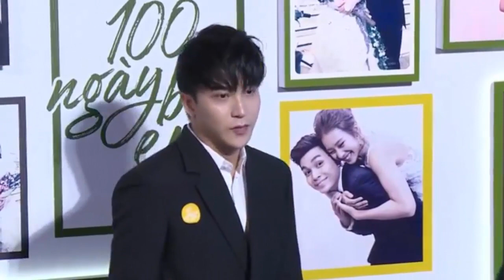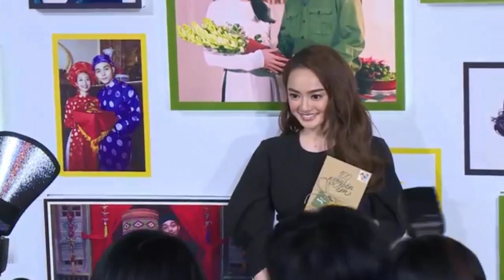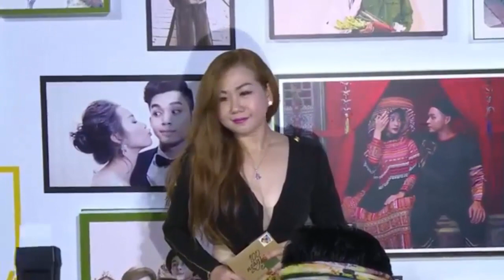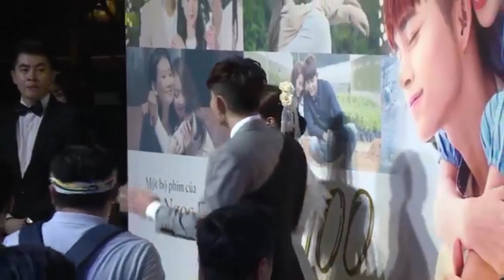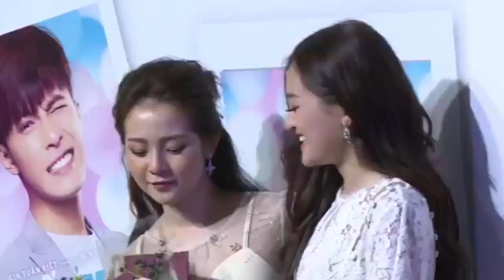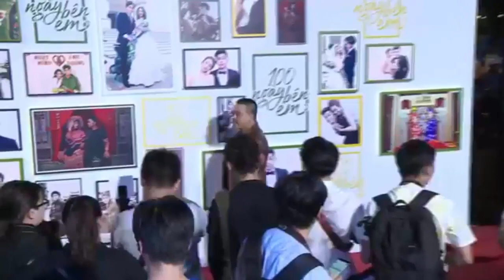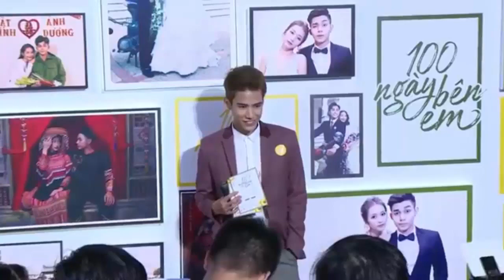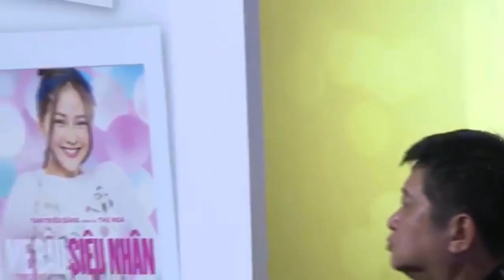Gil Lê ,will 365 Cùng dàn sao đổ bộ thảm đỏ ra mắt phim"100 Ngày Bên Em"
Dù phải cạnh tranh suất chiếu với "Avengers: Infinity War" nhưng "100 Ngày Bên Em" của Jun Phạm và Khả Ngân cũng là một tác rất đáng xem, là phim ngôn tình đúng nghĩa và hay nhất từ đầu năm đến giờ.